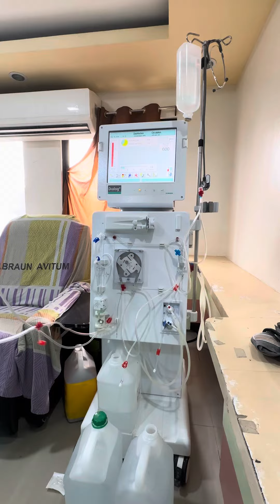WAY TO DiFFERENT EXPERTISE | TRAINING